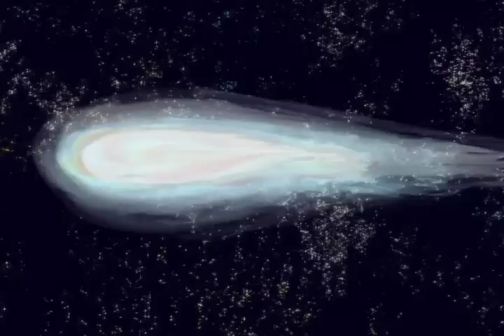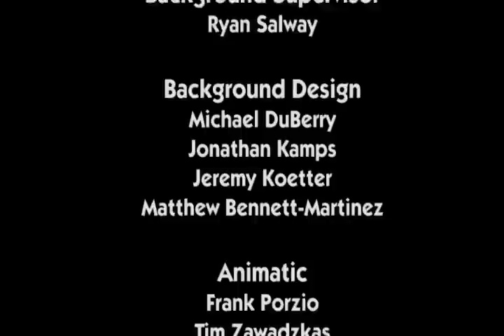25th Anniversary of Challenger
Students from The Art Center Design College in Albuquerque, New Mexico created this video for the Challenger Learning Center of New Mexico - Unser Discovery Campus. The video was designed in memory of the lost Challenger Space Shuttle 51-L crew for the 25th Anniversary of the tragedy. The tribute video includes animation illustrating the triumph of the Challenger Learning Center program that was created in the aftermath of the accident.

Credit:
The Art Center Design College